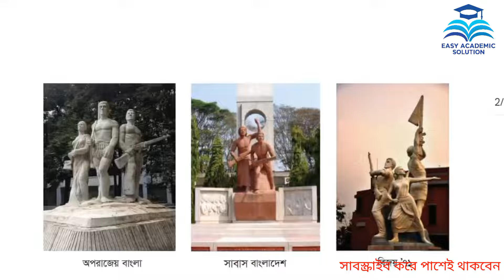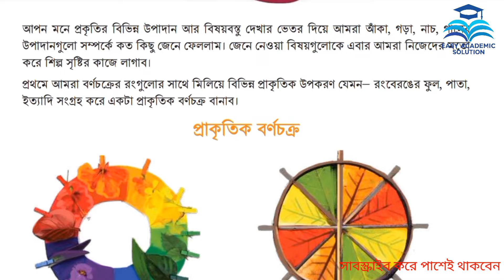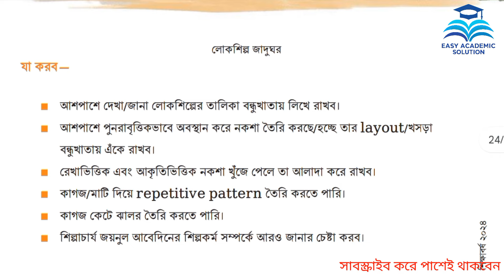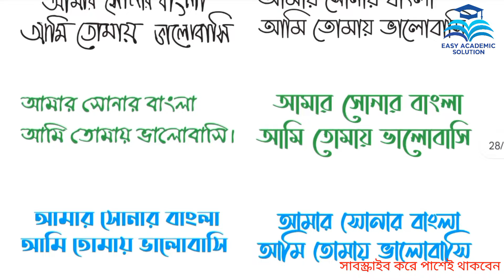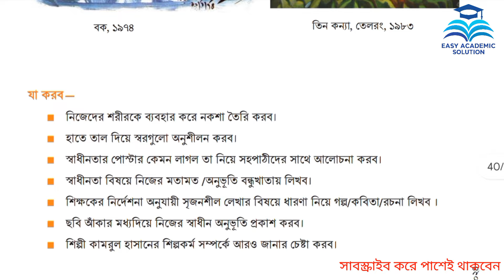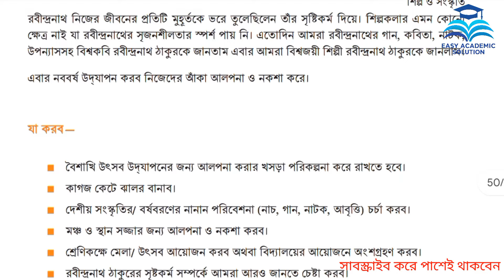৭ম শ্রেণি অর্ধ বার্ষিক পরীক্ষার প্রশ্ন ২০২৪ শিল্প ও সংস্কৃতি। Class 7 Half Yearly Exam 2024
৭ম শ্রেণি অর্ধ বার্ষিক পরীক্ষার প্রশ্ন ২০২৪ শিল্প ও সংস্কৃতি। Class 7 Half Yearly Exam 2024

class 7 shilpo o songskriti half yearly question paper 2024
class 7 ordho barsik porikkha 2024
sanmasik mullayon class 7 shilpo o songskriti
৭ম শ্রেণির শিল্প ও সংস্কৃতি ষান্মাসিক মূল্যায়ন
৭ম শ্রেণির অর্ধ বার্ষিক পরীক্ষা সিলেবাস
shilpo o songskriti ordho barshik class 7
 ৭ম শ্রেণির শিল্প ও সংস্কৃতি অর্ধ বার্ষিক পরীক্ষার প্রশ্ন
৭ম শ্রেণির ষান্মাসিক মূল্যায়ন শিল্প ও সংস্কৃতি প্রশ্ন
৭ম শ্রেণির অর্ধ বার্ষিক পরীক্ষার প্রশ্ন ২০২৪ শিল্প ও সংস্কৃতি